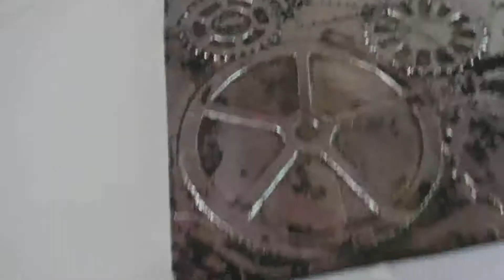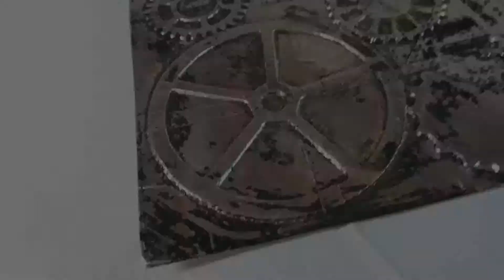Album Part4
ich habe vor längerer Zeit angefangen ein Album zu basteln.
Leider hatte ich ein kreatives Loch und es lag jetzt länger an der Seite. Ich hab mich jetzt aufgerafft und weiter gemacht. Ich hab mir dann gedacht das ich es als Watch-me-craft mache und Euch dabei mitnehme.
So ist nun diese Reihe entstanden. Dieses Projekt ist in 7 Teilen entstanden. Jede Woche wird ein Teil online gehen.
Schaut selbst was für Fehler ich gemacht habe :-).
Ich bin halt kein Profi Bastler. Ich hoffe aber trotzdem das es Euch gefällt.

In dem Sinne viel Freude beim zusehen.